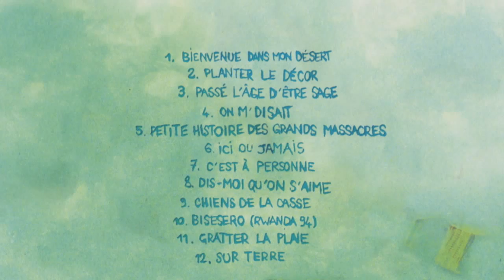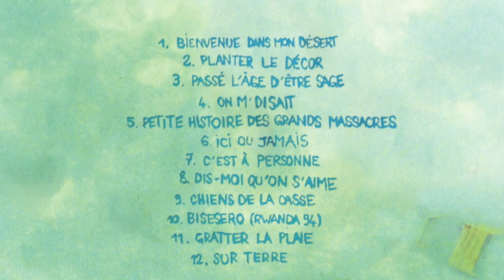Cerna -06- Ici ou jamais - Sur terre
6ème morceau extrait de l'album "sur terre", sorti en juin 2015.

Ici ou jamais
from sur terre by cerna
sur terre cover art

    Wishlist

00:00 / 03:13

Includes high-quality download in MP3, FLAC and more. Paying supporters also get unlimited streaming via the free Bandcamp app.

Buy the Full Digital Album

    package image

Compact Disc (CD)
Includes unlimited streaming of sur terre via the free Bandcamp app, plus high-quality download in MP3, FLAC and more.
ships out within 7 days
 €7 EUR or more

lyrics
On a merdé. Tant pis, c’est pardonné.
On a perdu vertu, mais pas fierté.
Même tout en bas, on se tient debout. Grave à bout, on se débat.
Ces larmes, c’est la fumée. Pudiques, dans la famille.
Paraît que c’est rude, ma gueule, la vie d’ici.
T’as vu les cernes, t’as vu les rides, t’as vu les cicatrices ? Deux-trois stigmates lourds de sens, parle pas d’handicap, fils d’Eichmann. Bureaucrate ! Je me lève tard pour fuck pole emploi.
Dès que quelqu’un redresse le torse, ne serait-ce que pour voir l’effet que ça aif, C’est qu’il reste à défendre chose-quelque.
OK ? On ne nous aura pas pris en otage impunément,
Avec tous les chantages de la terre, et l’atome au dessus de nos têtes.
On nous désigne usines pour seuls abris,
Pour seuls habits des blouses bleues. Y a encore le sol à faire ! Liquidateur ? On fait l’affaire, le sacrifice c’est dans nos cordes.
Salope, ton petit confort tu te l’es bâti sur des corps.
Donc de retour, nombreux, irradiés, bioniques,
Marqués en nos chairs, parqués en nos tours,
Bombes humaines, drogués, maniaques, alcooliques,
Perdus dans nos têtes, on se cherche dans les luttes.
Pour mes voleurs, mes vandales, il serait temps que nous mettions Nos passions, nos talents, au service de nos attentes.
Pour mes menteurs, mes tricheurs, mes bricoleurs même dimanche, C’est jamais ou tout le temps. C’est dead ou c’est maintenant !